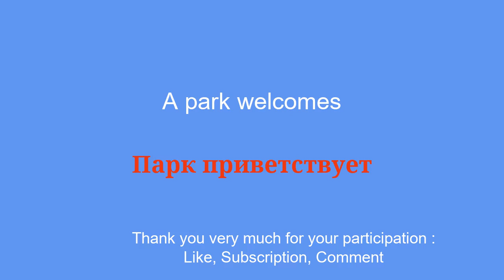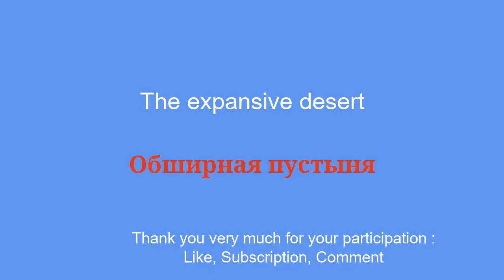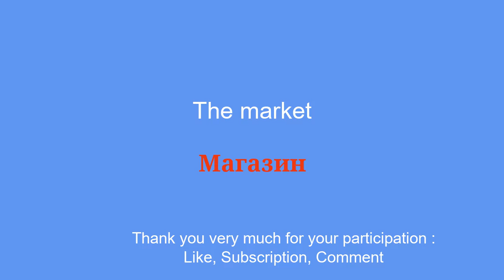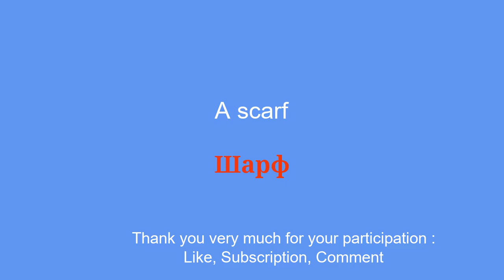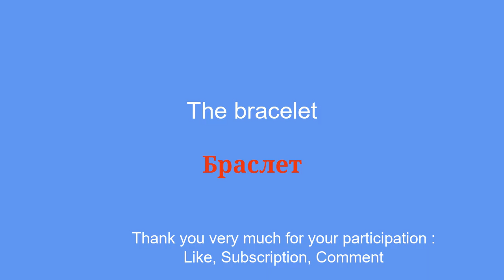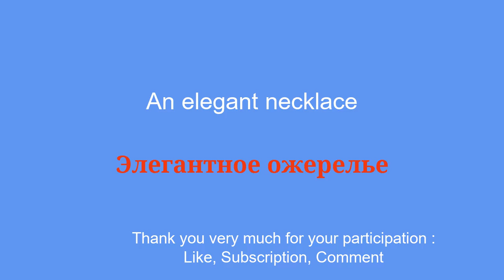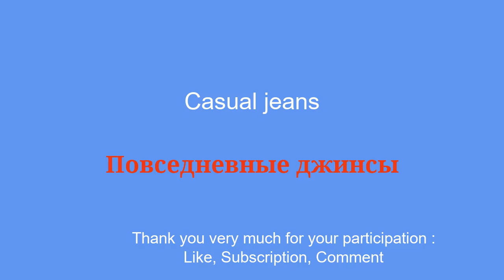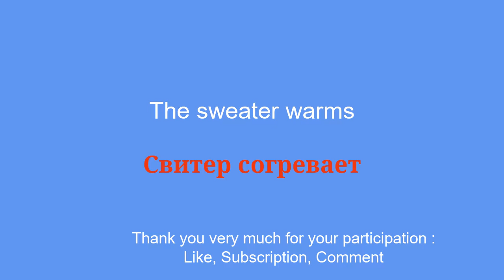Learn Russian easily in minutes a day.